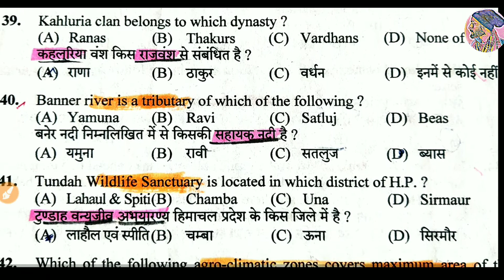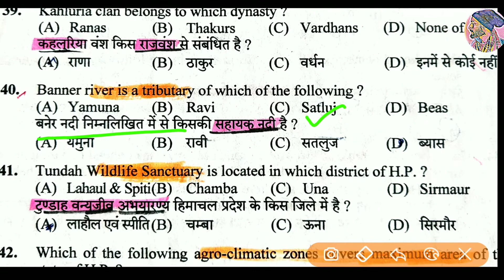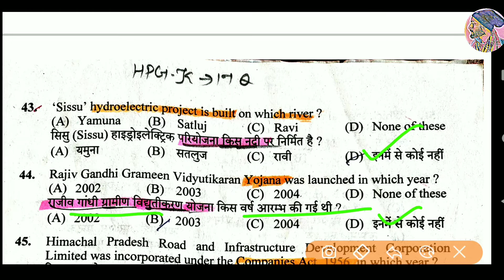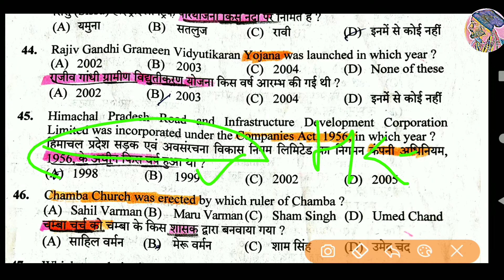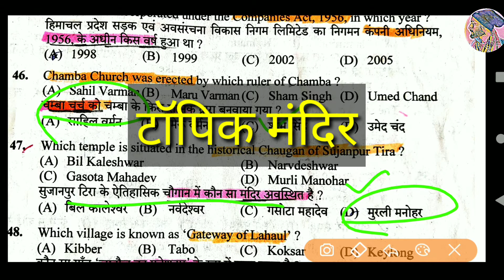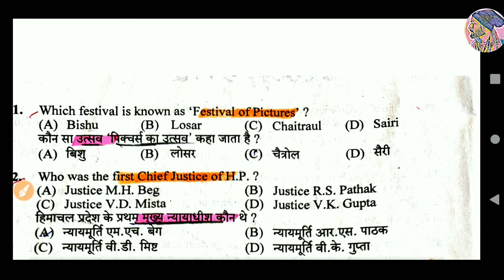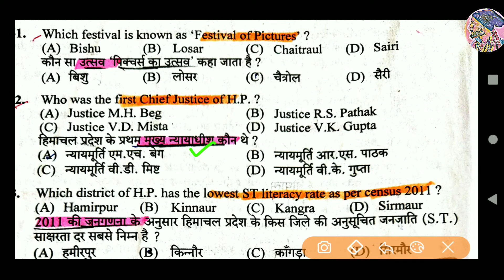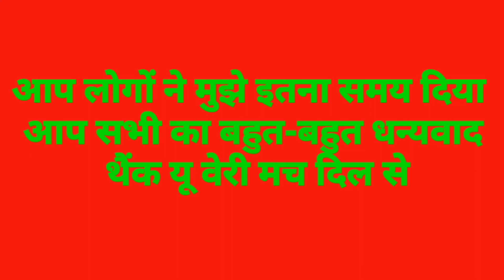TGT COMMISSION Question Paper 2019 ( Hp Gk For TGT COMMISSION) By SUNIL SIR # Hp GK Question Paper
TGT Arts Commission solved Question paper hai isme imp topic ka pta chlega .
Tgt last years ke Questions papers se aapki taiyri achi ho jayegi isliye Last years ke Questions papers ko base bnakar taiyari krna better hoga.

Jruri nhi ki ye Arts ke exam me aaye je HP ke hr Exams ke liye imp ho jata hai isliye inki tyari ache se kr le.

3) Hp general knowledge for TGT Commission link

4) HP General knowledge in hindi link

मेरा मकसद है सभी तक एजुकेशन पहुंचेl पढ़ेगा इंडिया तभी तो बढ़ेगा इंडियाl आप लोगों की सफलता मेरी सफलता हैl  थैंक यू वेरी मच दिल से

Tgt arts commission prepartion